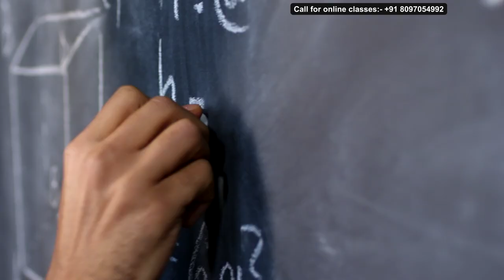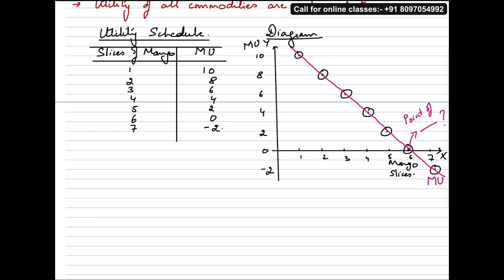Diminishing Marginal Utility- Lecture 4l Hindi l CBSE / ISC / HSC l Jagdeep Ma'am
Understand the Law of Diminishing Marginal Utility along with tips to write this answer in your exams...!

Answer the MCQs in the comment box
1. According to one of the assumptions of the Law of Diminishing Marginal Utility, there should be ________ between the consumption of one unit and another unit
a. Equal time gap
b. No time gap
c. Long time gap

2. Raj derives total utility of 10 utils after having 6 chocolates and total utility on consuming 7 chocolates is 9. What is his marginal utility for the 7th chocolate?
a. + 1 util
b. 0 util
c. - 1 util
d. 9 utils